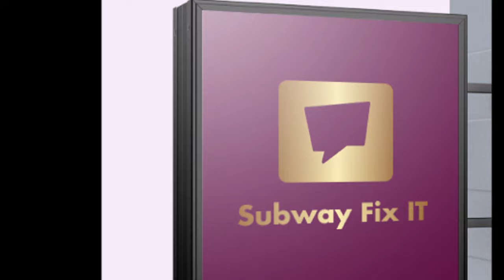Nature Meditation 6 hour Relaxation, Sleep, Calm, Deep Healing, Soft Music, Stress Relief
Subway Fix IT proudly presents Nature Meditation 6 hour Relaxation, Sleep, Calm, Deep Healing, Soft Music, Stress Relief